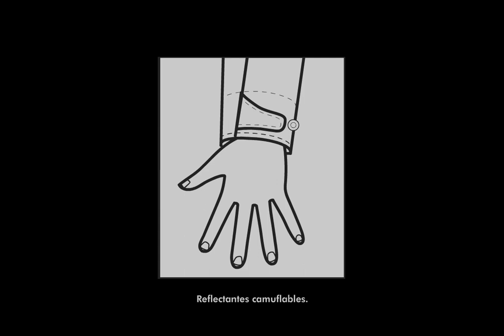HYDROSCUD® - REFLACTIVE® - FIND IT EASY® - EXCLUSIVOS SISTEMAS REGISTRADOS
Protección.
Seguridad.
Ingenio.
Descubre nuestros exclusivos sistemas registrados.